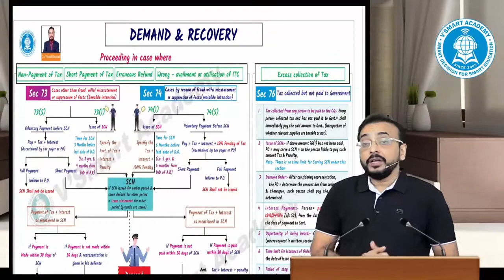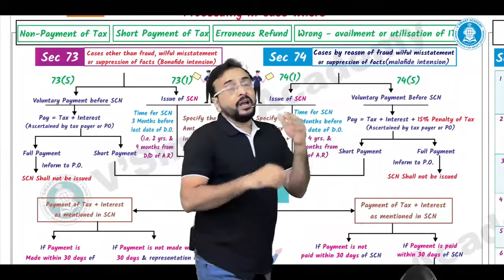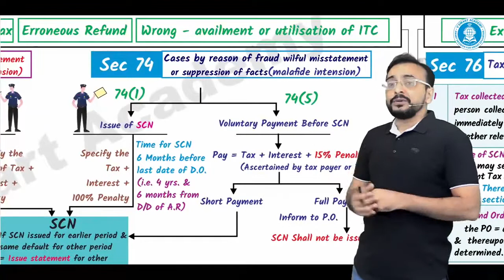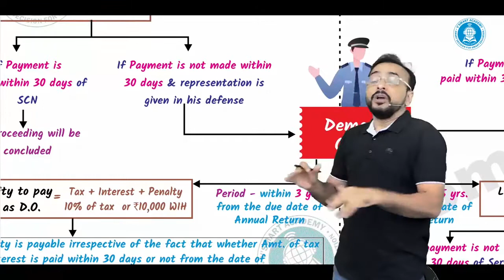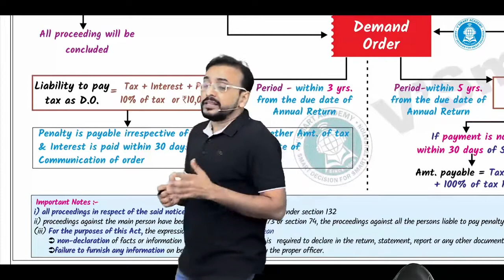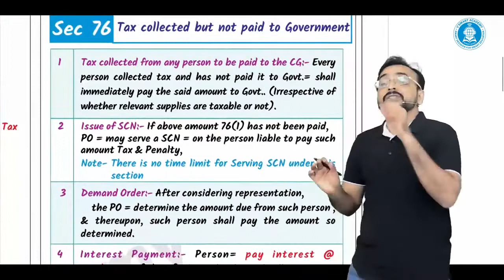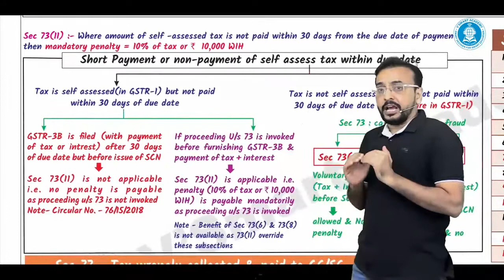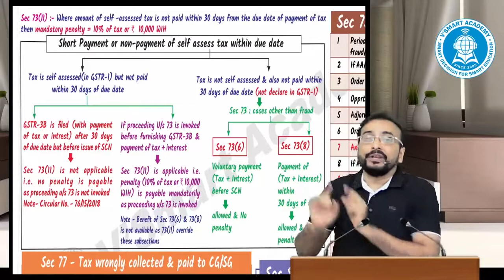LEC 06part 1 DEMAND &RECOVERY last Topics Revision series for CA CMA CS FINAL CA Vishal Sir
lec 07 coming soon.